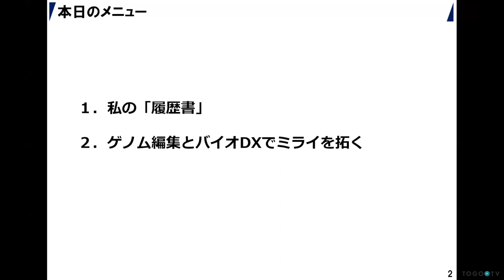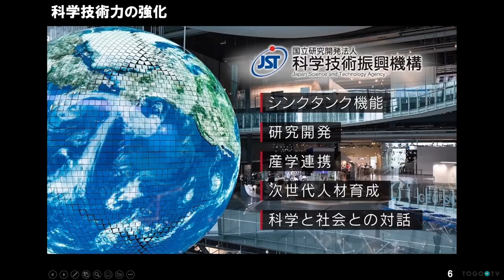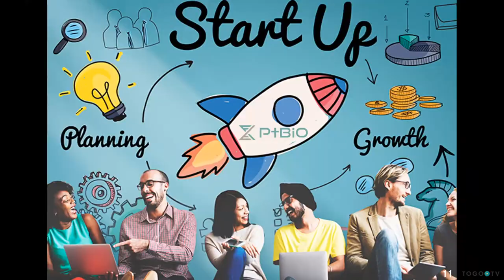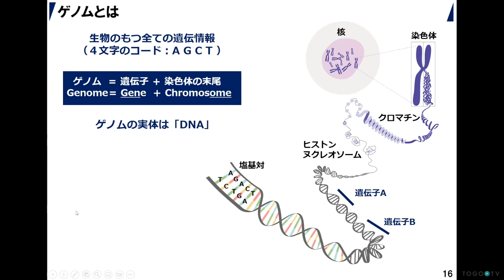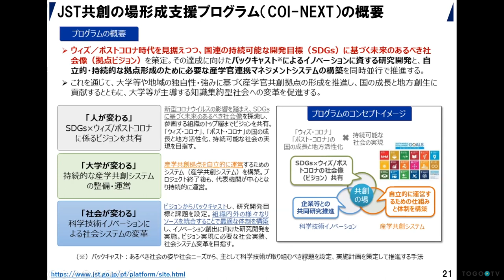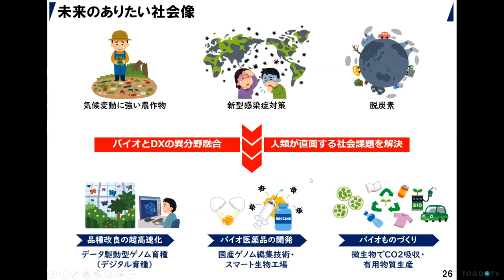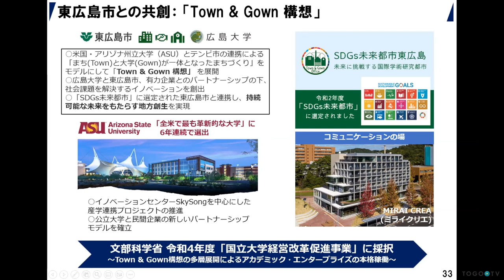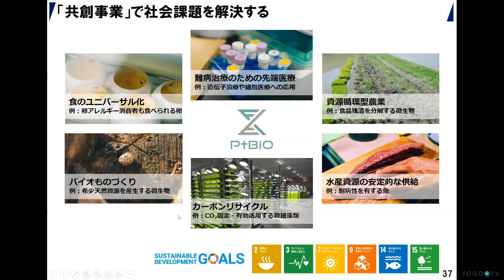奥原 啓輔の「履歴書」 ゲノム編集とバイオDXでミライを拓く @ 「ゲノム解読から生物のプログラミング」〜教科書の外へいこう 未来の研究者へ〜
本日の統合TVは、2023年3月5日に開催された「ゲノム解読から生物のプログラミング」〜教科書の外へいこう 未来の研究者へ〜から、 プラチナバイオ株式会社 奥原 啓輔 氏 による「奥原 啓輔の「履歴書」 ゲノム編集とバイオDXでミライを拓く」をお送りします。